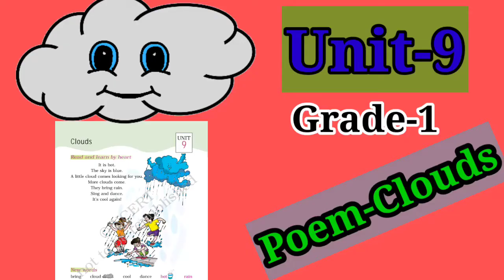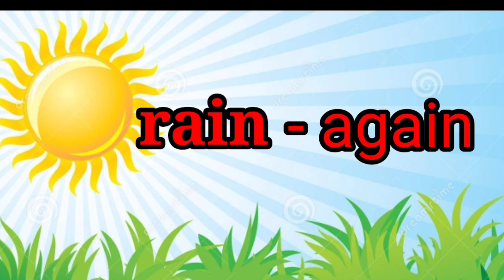Poem Cloud, Unit-9, Grade-1, NCERT/Kids Special Learning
Link for poem - A Happy Child